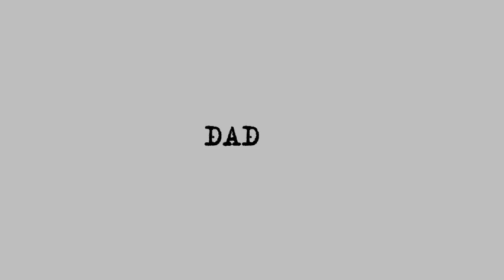Армения в очередной раз будет разгромлена - Наумов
Митинги оппозиции в Армении не могут изменить ситуацию в армяно-азербайджанском урегулировании.

Как передает Axar.az, об этом заявил эксперт Российского совета по международным делам Алексей Наумов.

"Мы понимаем, что даже в случае гипотетической, но, на мой взгляд, совершенно невозможной победы оппозиции, что, произойдет, будет новая война? Но кто ее допустит? Даже в случае гипотетической войны Армения в очередной раз будет разгромлена, потому что ситуация с ее вооруженными силами не улучшилась, в отличие от ситуации с вооруженными силами Азербайджана.

В Армении в связи с митингами нет не то, что поддержки населения, сама оппозиция не предоставляет населению своего видения будущего видения будущего - непонятно, что на вообще, какую жизнь предлагает, кроме реванша по Карабаху. Оппозиция критикует Пашиняна, но ответ на то, а что будет, если вы придете к власти, она не дает и митинги оппозиции – это скорее митинги недовольства, чем протесты за какое-то альтернативное видение будущего", - отметил эксперт.